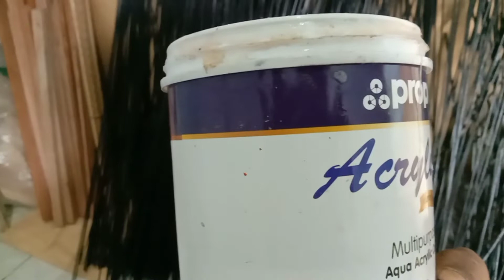Cara cepat mewarnai ruji sangkar burung#mewarnai ruji sangkar burung#jeruji sangkar burung